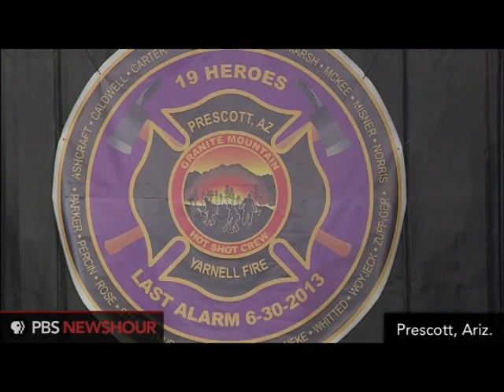Yarnell Hill Memorial Service "On Eagle's Wings"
Our St. Mel Music Director, Francesco AlleRuzzo and choir member, Bob McCulloch traveled to Prescott Valley, AZ to participate in an interfaith memorial service for the 19 firefighters from Prescott who were killed on June 30 while fighting the Yarnell Hill Fire. The 19 members of the Granite Mountain Hotshots squad perished on June 30 in the worst wildfire tragedy in Arizona history and the worst in the nation since 1933. John K. Flaherty, Director of Liturgy & Music at LMU, organized the music for the interfaith service which had instrumentalists and a choir of 100 people from several states who participated in this memorial. Francesco AlleRuzzo played the keyboards for the memorial service and Bob McCulloch sang with the bass section, as representatives of St. Mel Parish. The Greater Arizona Congress choir sang "On Eagle's Wings", "You Raise Me Up" and closed with the Irish traditional song "May The Road Rise Up to Meet You". The interfaith Memorial Service was held in Prescott Valley at Tim's Toyota Center at 11 a.m. on Tuesday, July 9. Vice-President Joseph Biden represented President Barack Obama and the United State of America and Governor Jan Brewer, Senator McClain, Senator Flake represented the state of Arizona. A host of cabinet secretaries, United States congressmen, local officials and firefighting representative were also in attendance. Please keep these brave men, their families and community in your prayers as we ask God to take these brave firefighters home into His care and to look after the loved ones they have left behind.